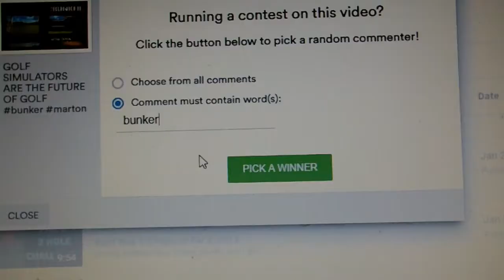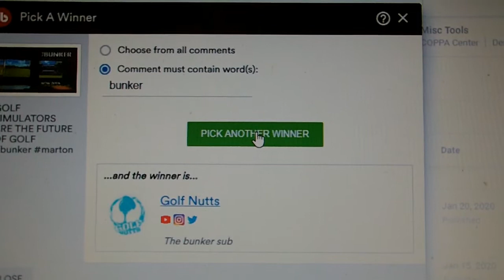MARTON MEADOWS GOLF WINNERS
Thank you for entering and the winners are .